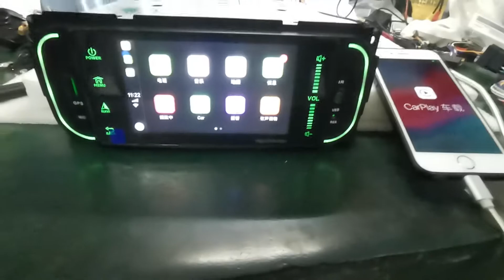Witson Carplay connection for KS6838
ONLY the black USB cable with "安卓6P USB线“ words on it is for Carplay connection.
if you don't connect your iphone to this USB port, Carplay won't work on this KS6838 stereo.